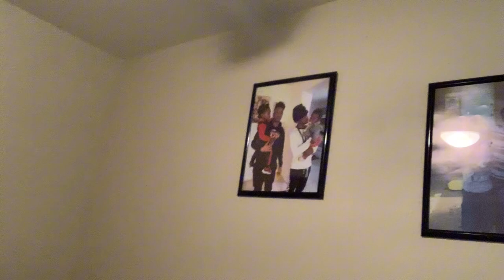HAPPY BIRTHDAY TO MY BROTHER-KEM VLOG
SNAP-kem_ty226